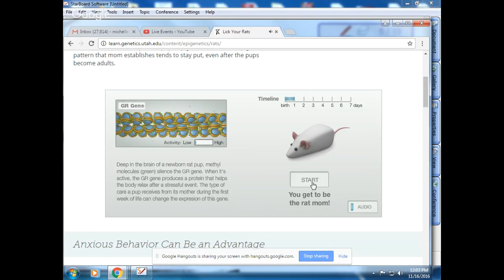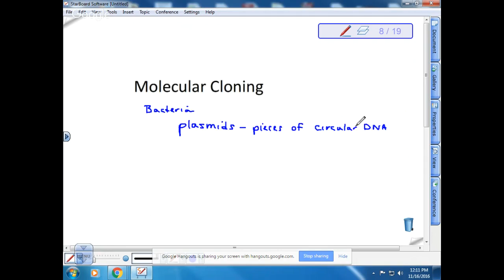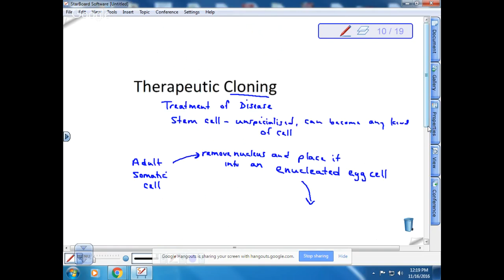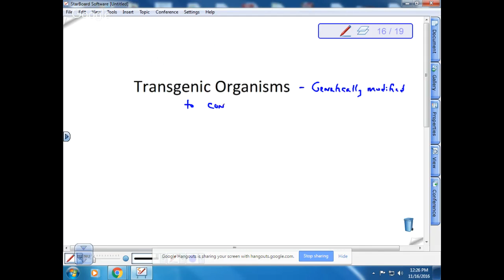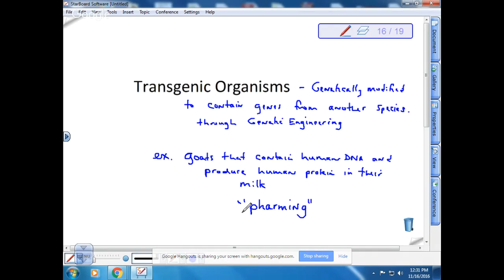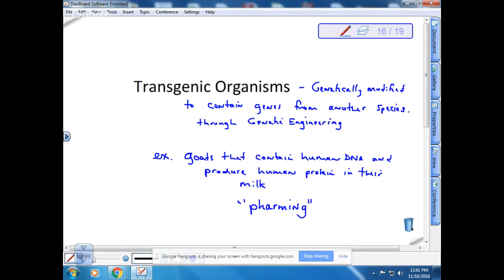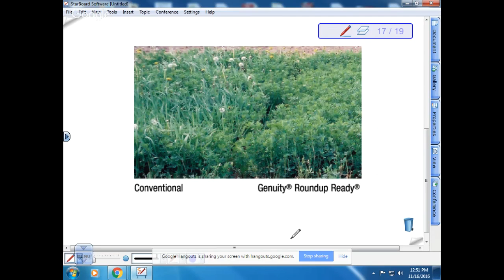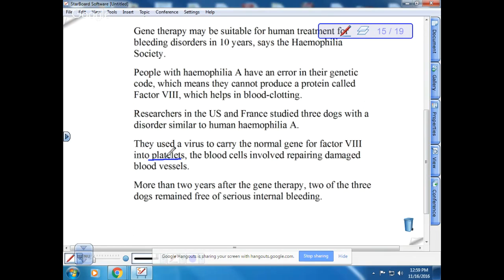BI 101: Biotechnology